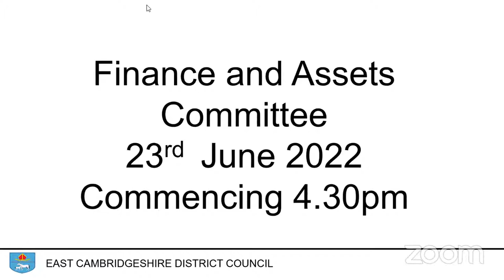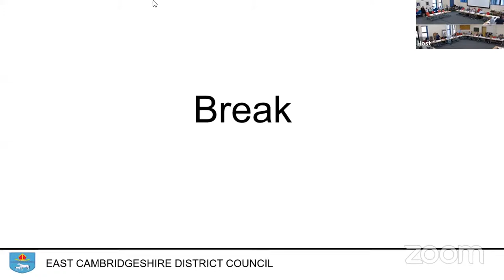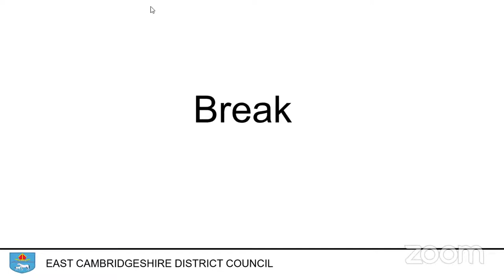Finance and Assets Committee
4.30pm Thursday 23rd June 2022